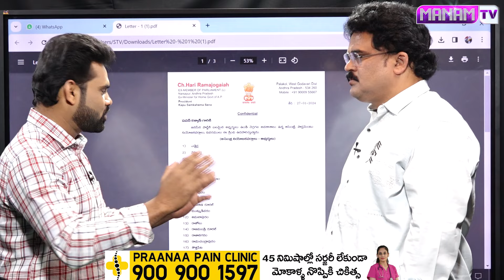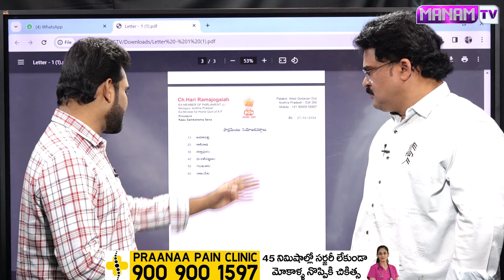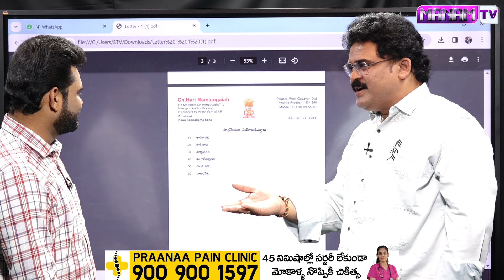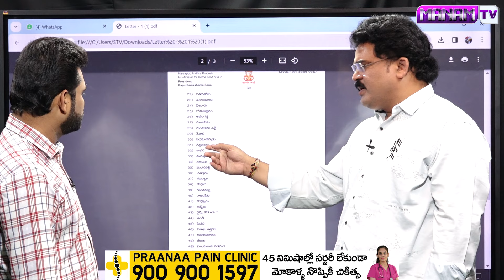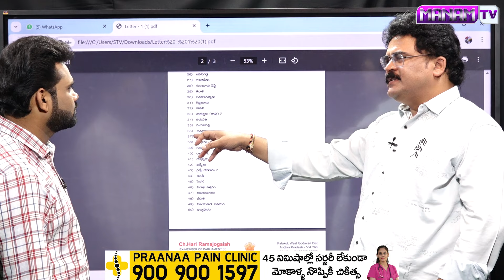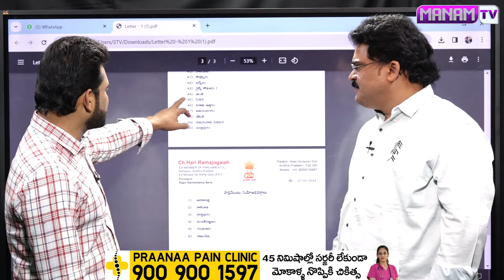జనసేన కు 50 అసెంబ్లీ సీట్లు..! 6 ఎంపీ సీట్లు | Harirama Jogaiah About Janasena Seats | Pawan Kalyan